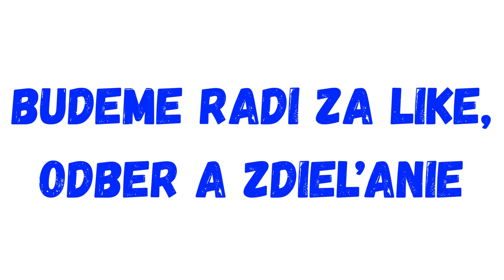Prejav Mariky Gombitovej!!Ďakujem, mám sa výborne, reaguje na HOAX o m*tvici Gombitová..